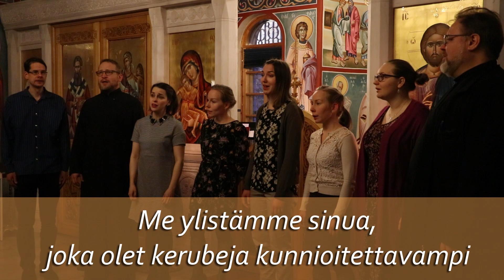ORTODOKSISIA VEISUJA - Totisesti on kohtuullista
Totisesti on kohtuullista -veisu on veisu Jumalansynnyttäjälle. Tässä videossa laulaa Orologion -lauluryhmä, joka koostuun Suomen ortodoksisen kirkon kanttoreista. Videossa on myös sanat, jotta voit laulaa veisua mukana.